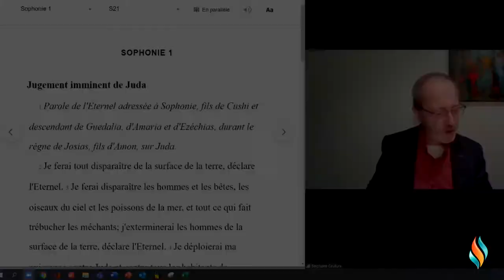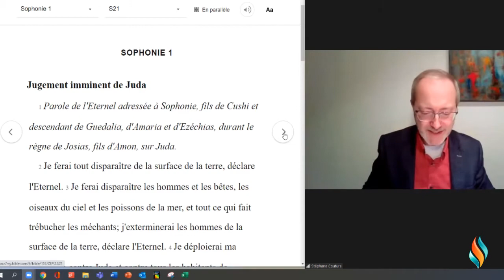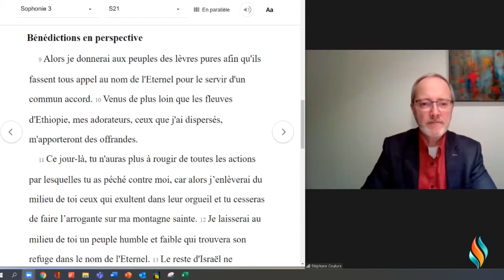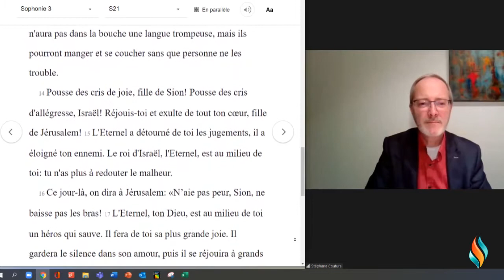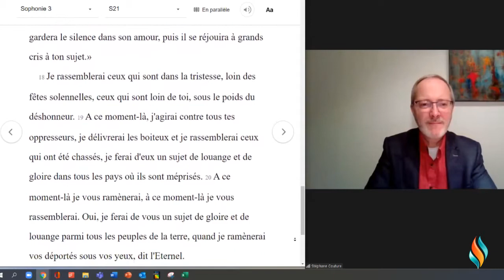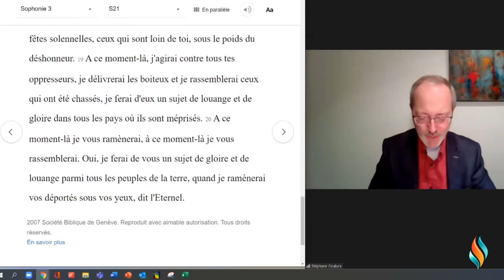Introduction aux livres de La Bible SOPHONIE SC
Sophonie